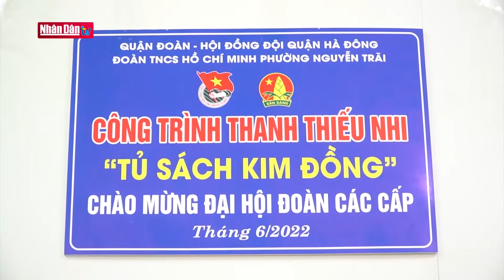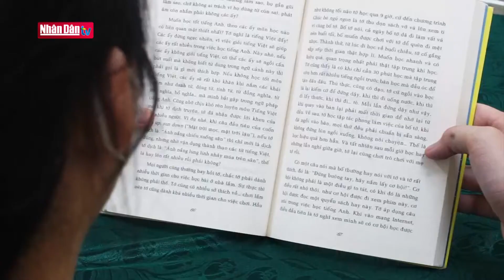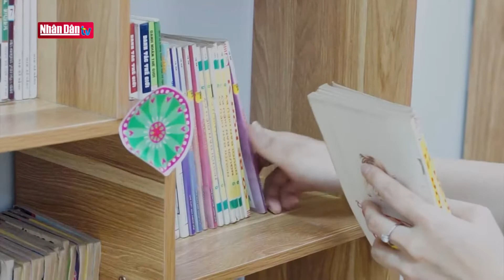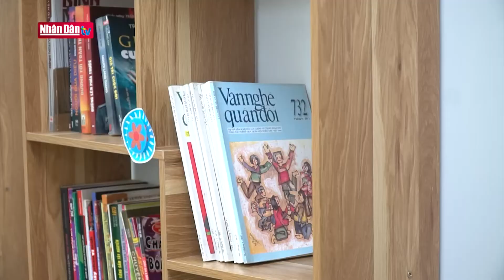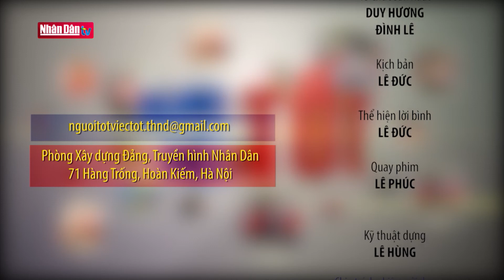Tủ sách Kim Đồng ở Nguyễn Trãi | Người tốt việc tốt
Tủ sách Kim Đồng ở Nguyễn Trãi | Đảng với Dân | Truyền Hình Nhân Dân